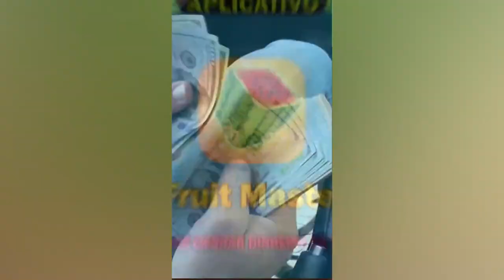220218 GXY FM Recommend 16x9 1